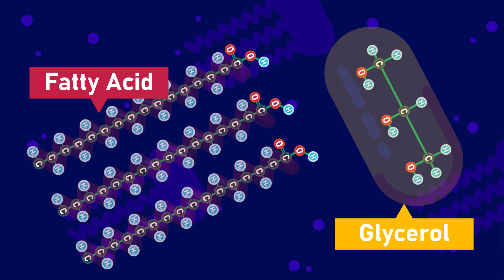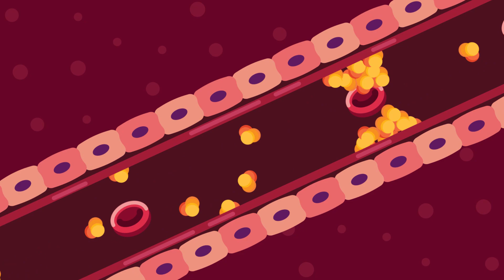What are Fats?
You may want to get rid of your extra fat because you may think that fats are useless in your body, but the case is otherwise. It is good to get rid of your extra fat but fats in normal quantity are beneficial for the human body. In fact not only in humans but also in other mammals like whales.

Today we will find out how fats play a crucial role in the bodies of humans and other mammals. Like carbohydrates, fats are also energy-providing foods. Fats include animal and vegetable fats and are commonly used as food stores, especially by animals. Like Carbohydrates, they are also composed of carbon, hydrogen, and oxygen, but unlike carbohydrates, fats contain much less oxygen in proportion to hydrogen.

Fats can be split into simpler compounds by hydrolysis. When they are hydrolyzed they yield
fatty acids and glycerol.

Fats and Oils

We call coconut oil an oil, but when we place it in a refrigerator, it soon hardens into a mass of
fat. Thus the difference between fats and oils lies in their state. Fats are solid and oils are liquid at 20 0 C or room temperature. Here we shall use the term “fat” to refer to both solid and liquid animal and vegetable fats.

Fats have many functions in the body. To start with, it is an efficient source and storage of
energy, it acts as an insulating material present beneath the skin, to prevent heat loss. In
mammals that live in the water, there is a greater tendency to lose heat therefore, animals such as whales have a thick layer of blubber beneath the skin which helps to hold body heat.

Sex hormones and related hormones are made of fats. One of the main composition of the partially permeable membrane are also fats which is why the membranes are also called the ‘lipid bilayer’. Fats also reduce the rate of heat loss from the skin.

How can I include fats in my diet? Fats can be included in our diets by eating foods like butter,
cheese, fatty meat, olives, many nuts, and seeds of castor oil, palm oil, and many leguminous
plants. Fats are abundant in the liver of many fish, e.g. sharks.

Humans and other mammals can manufacture their own fat requirements, thus fat is not essential in the diet. Fats should be avoided in the diet of people who have developed gallstones in their gallbladders.

Fats can be classified into two types saturated and unsaturated fats. The types of fats occurring in animal bodies are called saturated fats. Usually found together with saturated fats is a fatty substance called cholesterol. Cholesterol may get deposited on the inside of arteries.

This may cause a heart attack. Vegetable fats are unsaturated fats. They do not cause heart disease. In fact, they should be substituted for animal fats as often as possible.

Timestamp:

00:00 What are fats?
00:38 Composition of fats
00:47 Hydrolisis of fats
00:56 Fats and Oils
01:19 Functions of fats in our body
01:54 Classification of fats
02:01 Saturated fats
02:22 Unsaturated fats
02:32 Sources of fats in food